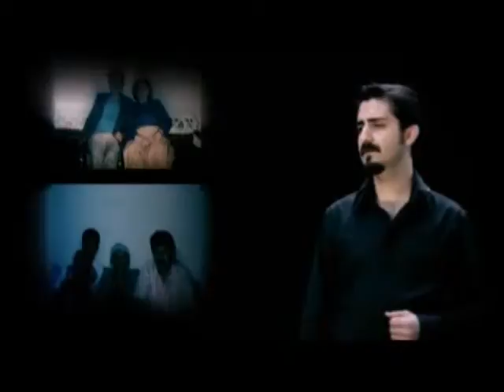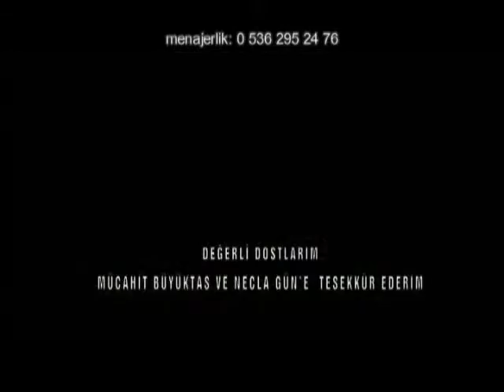Musa Kurt - Donduk (Official Video)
Musa Kurt'un, "Donduk" isimli şarkısı, MuzikPlay kanalında!